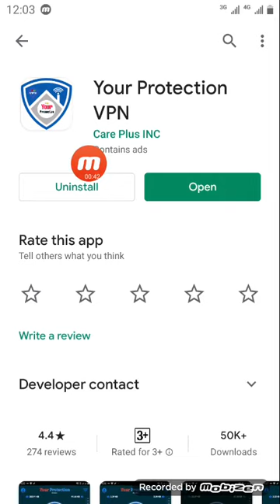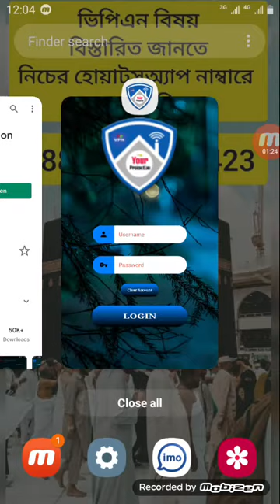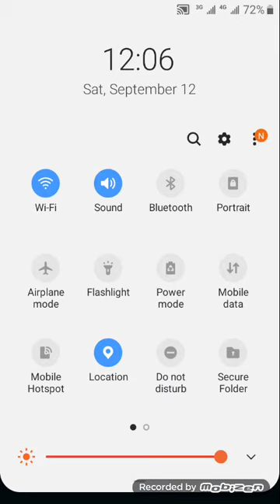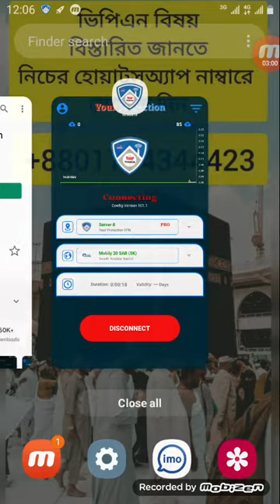ইন্টারনেট অফার। Mobily SIM Unlimited Internet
আসসালামু আলাইকুম।
আপনাদের যাদের ইউজারনেম পাসওয়ার্ড লাগবে তারা আমাদের নিজের হোয়াটস্যাপ নাম্বারটাই যোগাযোগ করতে পারেন।
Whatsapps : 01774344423